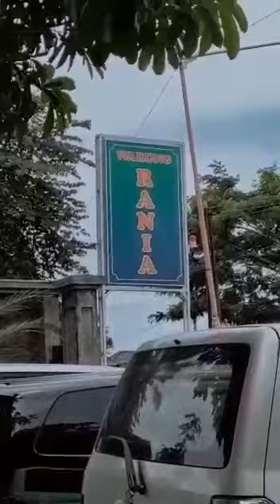Hidden Resto RM.Ikan Bakar TerMaknyuss -+23 Km Dari Pelabuhan Banyuwangi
Video dari Agus Hendri/ElDiaDelSenor